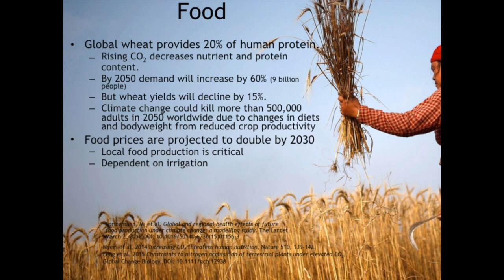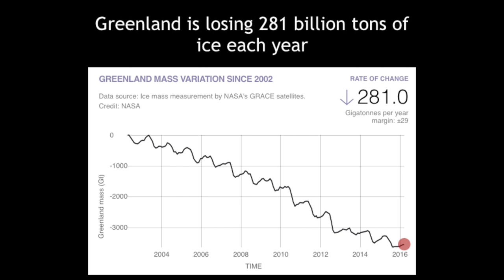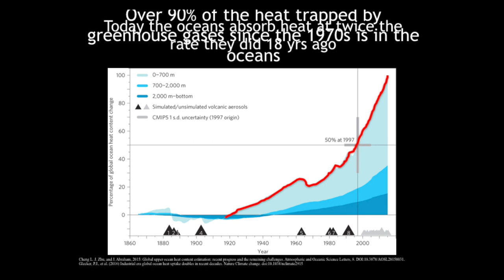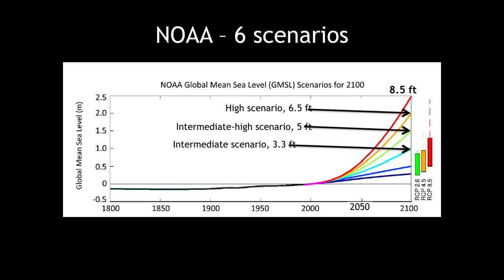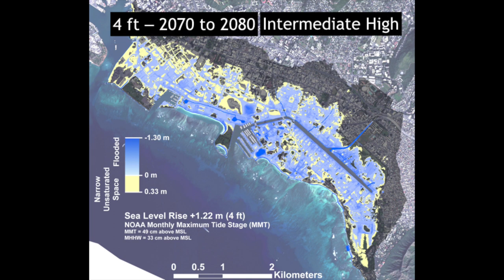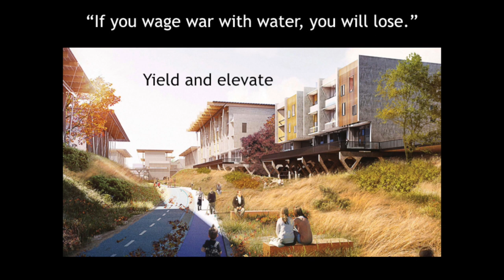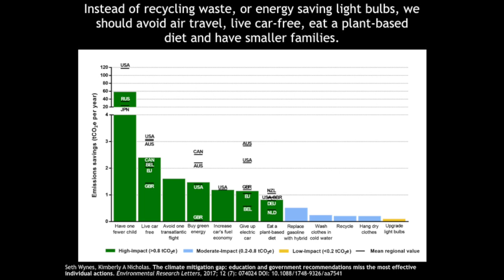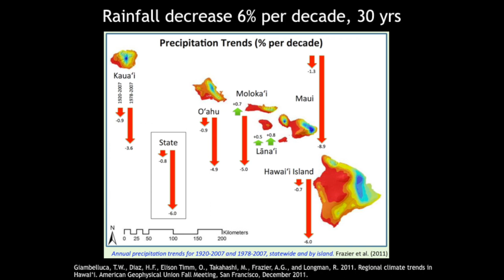Climate Change In Hawaii: It's A Crisis - Part Two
Dr. Chip Fletcher from the School of Ocean and Earth Science and Technology at the University of Hawai‘i at Mānoa discusses several aspects of climate change in an interactive discussion and question-and-answer session with the community.

Topics include: Extreme weather, Sea-level rise, Reef bleaching, Ecosystem impacts, Declining rainfall, El Niño, Hawai‘i’s weather system, and Natural climate change.

The presentation took place on July 25, 2017 in Waimea, Hawaii.